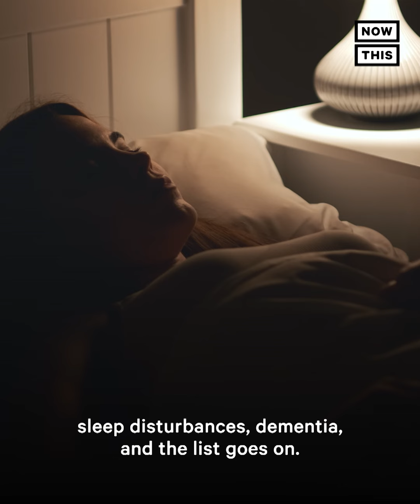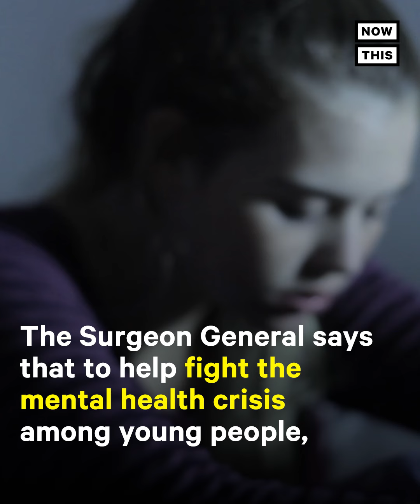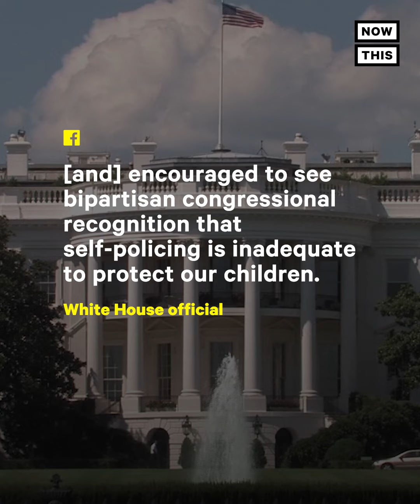There's a Public Health Advisory for Youth Mental Health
From 2009 to 2019, there was a 40% increase in teens reporting persistent feelings of loneliness — Surgeon General Dr. Vivek Murthy is sounding the alarm on the U.S’s teen mental health crisis.